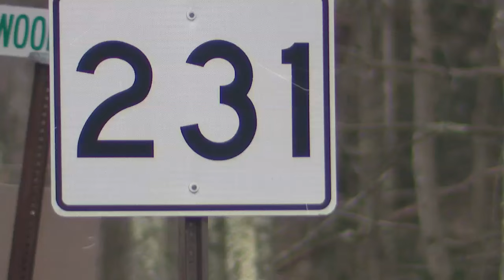Dirty diaper bandit strikes again, Cumberland County Sheriff says enough is enough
This may sound like a sick joke, but Cumberland County Sheriff Kevin Joyce says it's no laughing matter. After years of no activity, the North Yarmouth "dirty diaper bandit" is back.